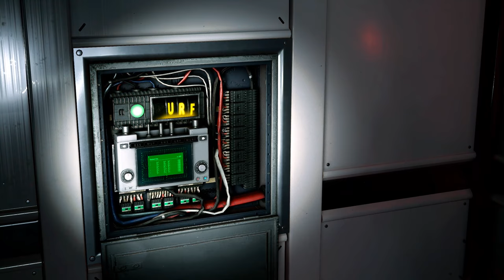Resident Evil 2 Remake mod Claire Casual T-Shirt outfit part 1